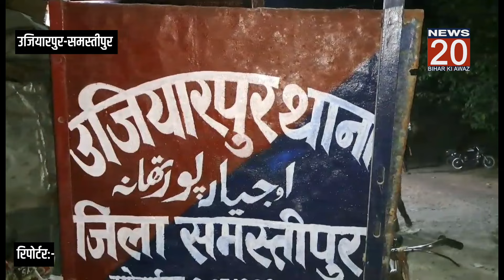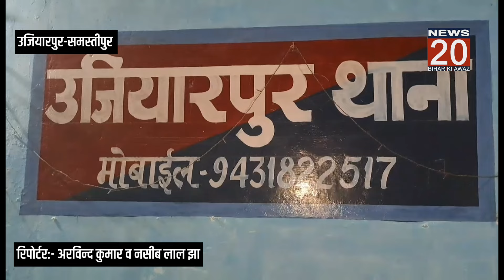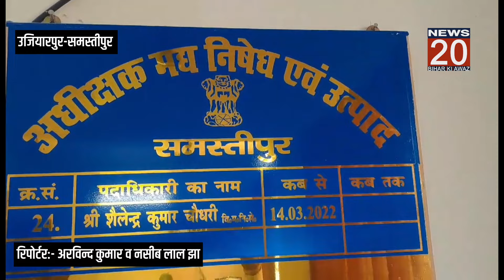🔴 BIG BREAKING: राजनीति के आड़ में शराब का कारोबार! शराब के साथ नेताजी गिरफ्तार